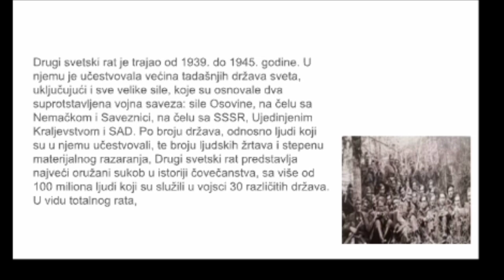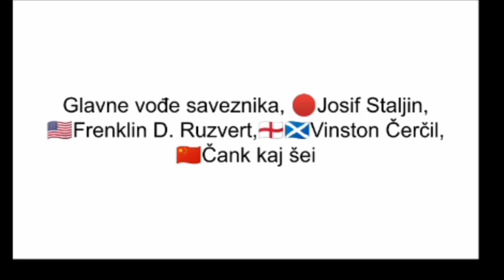Drugi svetski rat